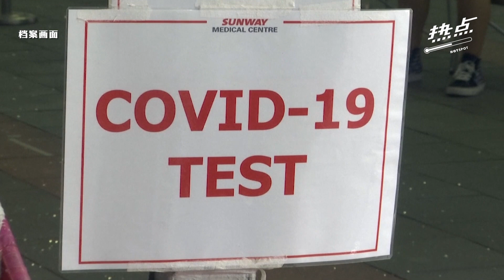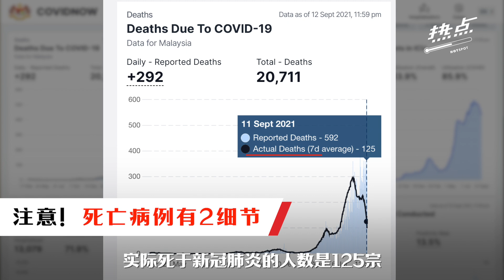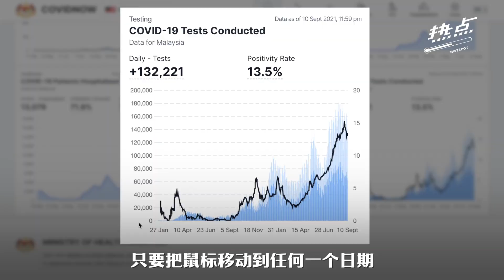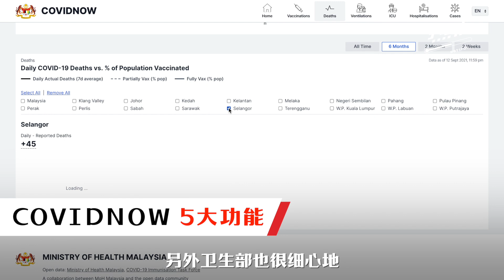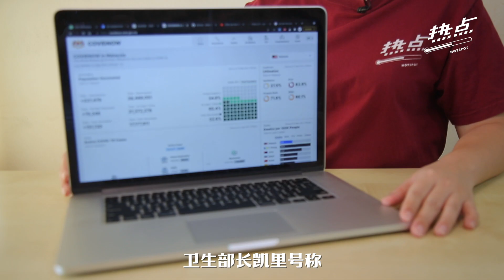▌热点影音 ▌COVIDNOW 6大功能一览1个按键掌握全国疫情状况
卫生部刚推出的COVIDNOW新网站才上线，就因为死亡病例出现2种数据而导致全国“虚惊一场”。虽然说操作简单、界面明瞭，但当中隐藏的6大功能你发现了吗？看影片一起来搞懂数据，避免再被傻傻牵着走~